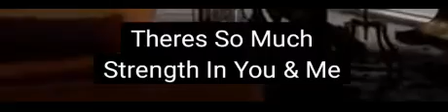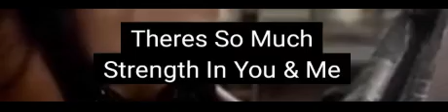Empire Cast - Powerful Lyrics